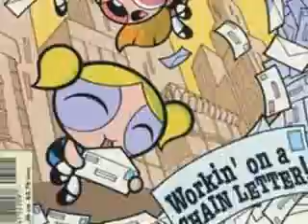bubbles-unwritten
a tribute to a bubblevicious bubbles and a big thanks to ppgzfan2006 for letting me use the idea you rock!!!